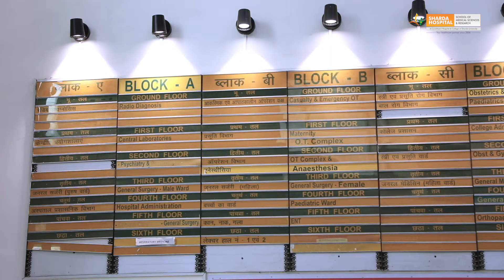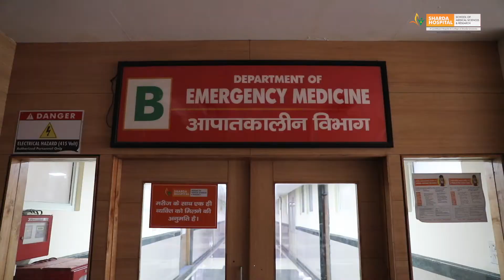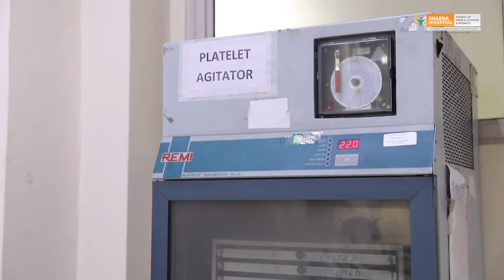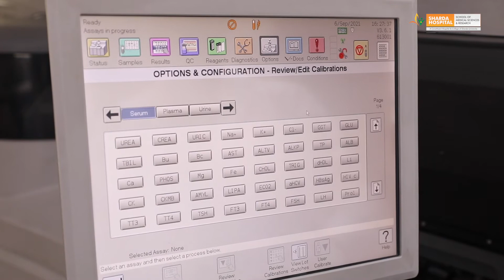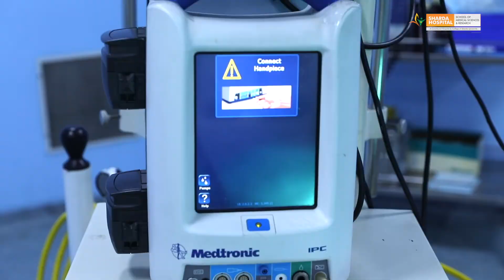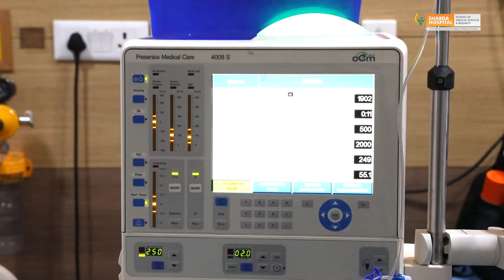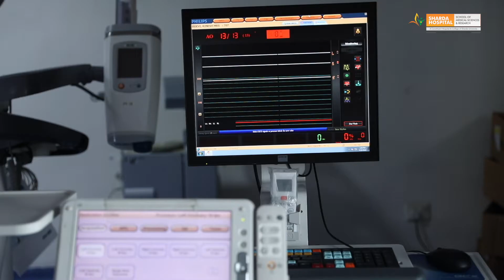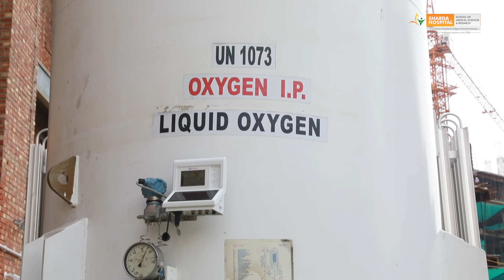The Future of Medical Care | Sharda Hospital, Greater Noida, Delhi-NCR, India - Hope Lives Here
Sharda Hospital, a state-of-the-art multi super speciality hospital, offers medical care at par the global excellence. Equipped with all modern facilities and sophisticated equipment, Sharda Hospital provides global comprehensive healthcare as preferred destination of healthcare. It’s highly qualified and experienced medical professionals offer best in class expert care to the patients round-the-clock.

Our endeavor is to provide modern medical care to our patients, encourage research activities, give extensive training to medical students and continuously improve medical and healthcare facilities/practices, and extend.

Sharda Hospital offers broad spectrum of medical services from tertiary care, super specialities, general specialities, advanced diagnostic & radiology services to critical care. Pertaining to the growing demand and increasing popularity of Ayurveda, we have also established a ‘Panchakarma Centre’ at Sharda Hospital to provide massage therapies of high and positive prognostic value to the diseases that are considered to be medically unmanageable.

Sharda Hospital
Plot No. 32,34 - Knowledge Park III, Greater Noida, Uttar Pradesh - 201310